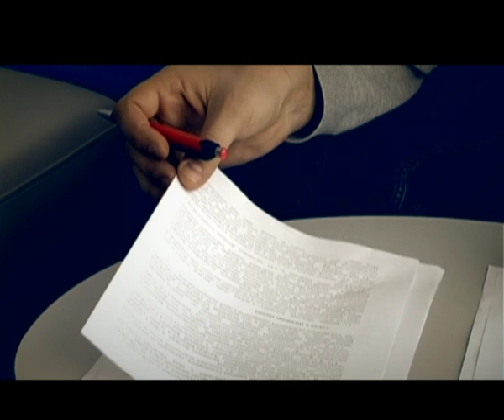У Києві чоловік підробив документи заради позики у 16 тисяч доларів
З іншими документами було легше. Чоловік просто замовив їх в Інтернеті. Зібравши докупи потрібні папери на купівлю-продаж квартири, чоловік пішов до нотаріуса, яка власне запідозрила неладне. Після візиту киянина, вона одразу повідомила правоохоронцям про свої припущення.